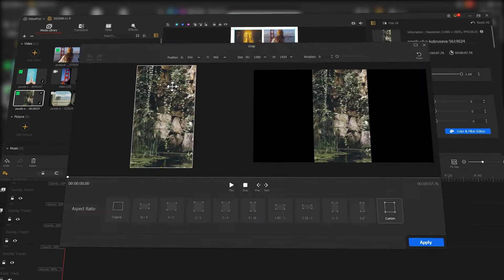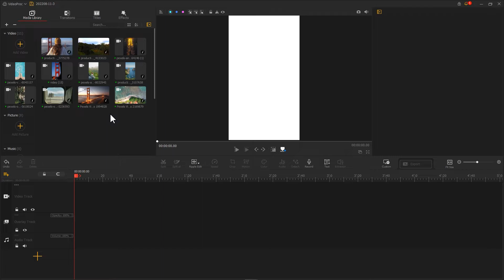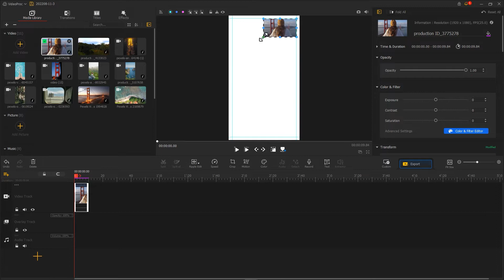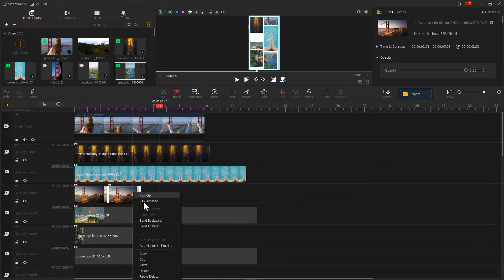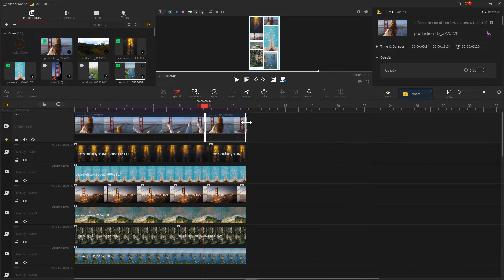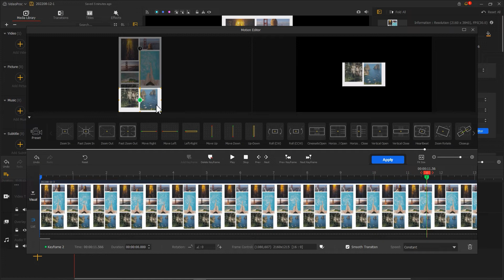Create the Comic Slideshow Effect in VideoProc Vlogger (Tutorial, Tips and More)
A comic slideshow can give your pictures and photos the most fanciful touch and add to your project the most creative definition, which will stay forever relevant just like the comics. Simply imagine incorporating a cool, cartoon comic book strip style with dynamic element reveals and creative transition, how awesome your video is going to turn out! Thus if this is what you are after for your video creation, check out the tutorial in which you will learn from scratch how to create a comic slideshow effect most easily in VideoProc Vlogger.

Timestamp:
00:00 Sample display
00:40 Arrange the clips
03:28 create motion